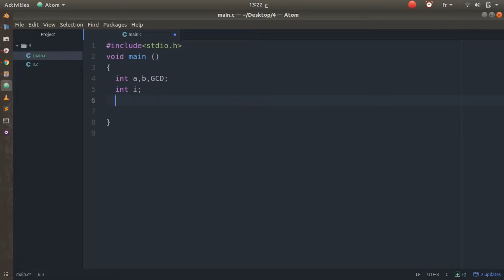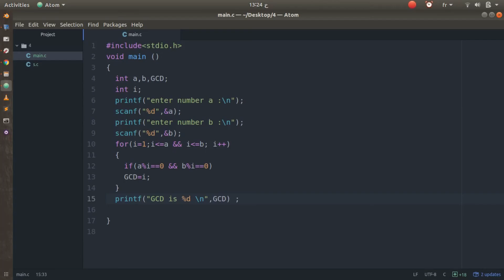C program: how to find GCD of two numbers